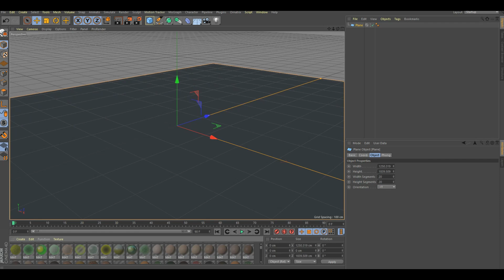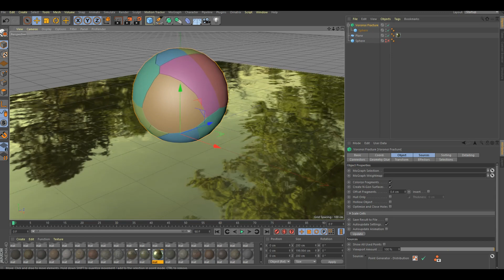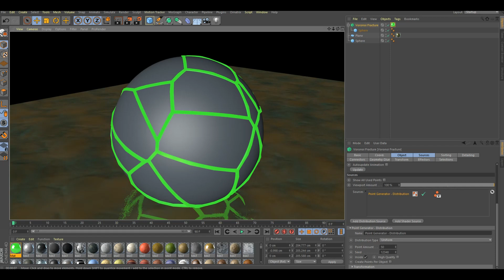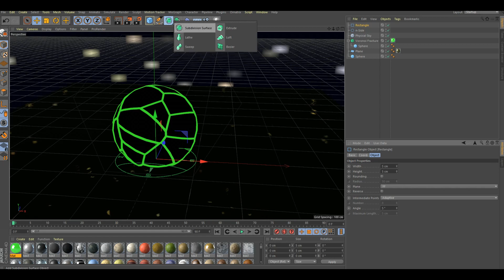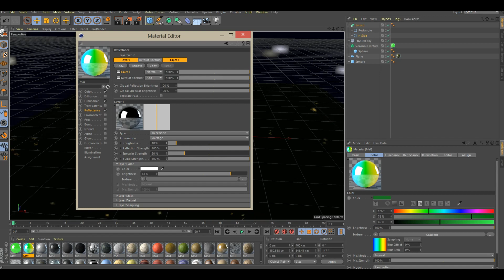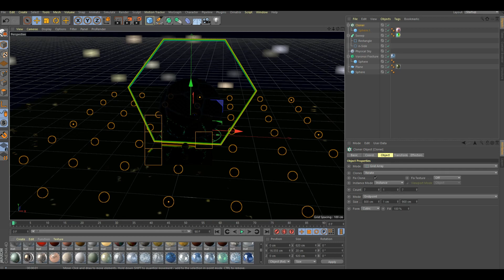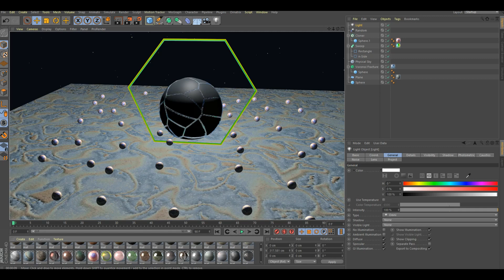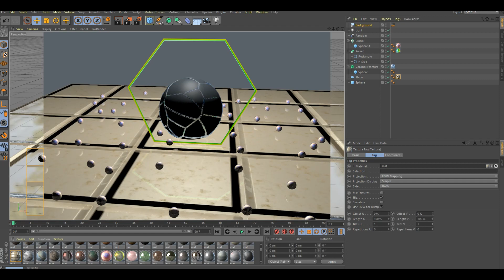Create Abstract Cinema 4D tutorial